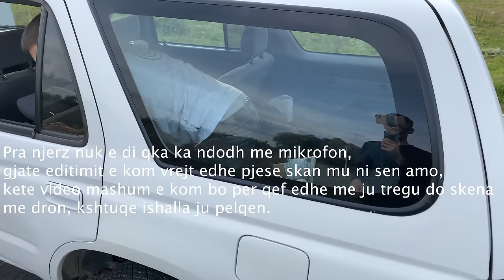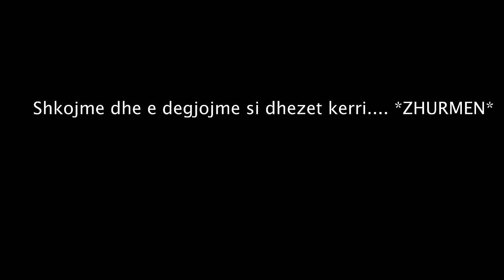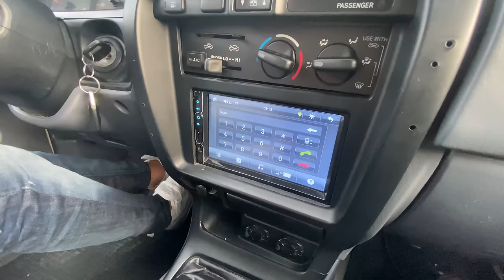E Bleva Veturën e Re !! (VLOG) - VaddaTv (PARODY)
Pershendetje, e gjitha video është KOMEDI, ju lutem mos e merrni afer zemres.